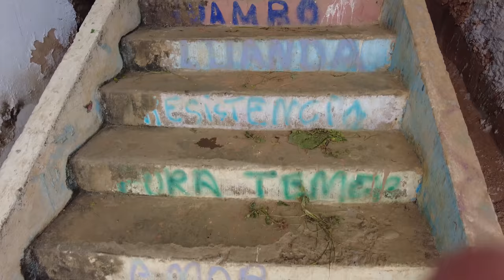🇧🇷 Brazil like never seen before-